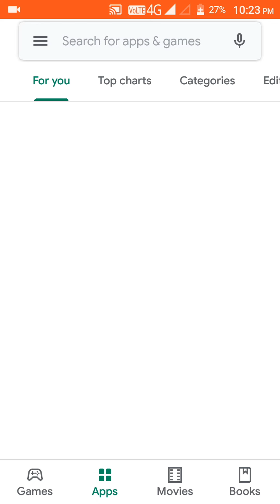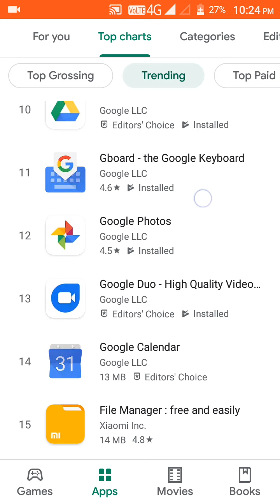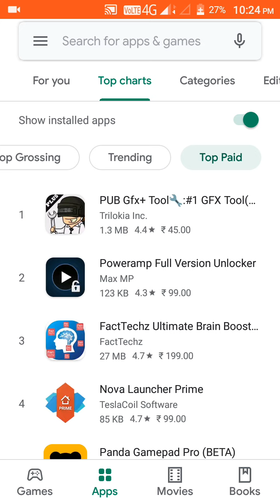New Updates on Play store Apps top trending apps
in this video aapko is video me dekhne ko milega play store ke new updates ko aur kon se app trend par hai uski jankari aapko is video ko dekhne par ho jayegi jisse aapko ye fayda hoga aap apne liye in apps par video bna sakte hai...